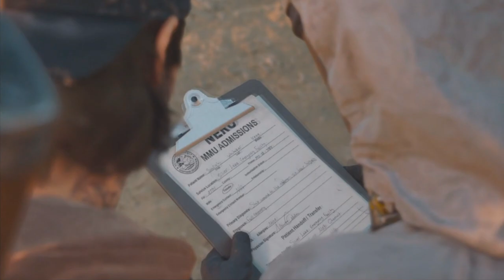Days gone: Part 50